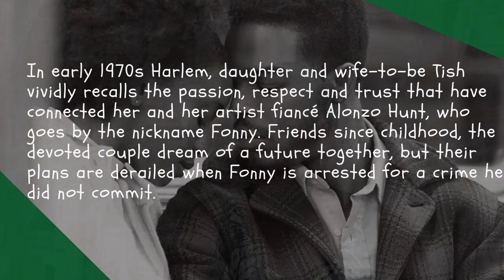If Beale Street Could Talk Trailer Reaction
This video is a reaction to the Barry Jenkins'  new movie, 'If Beale Street Could Talk'
If Beale Street Could Talk takes place in early 1970s Harlem, daughter and wife-to-be Tish vividly recalls the passion, respect and trust that have connected her and her artist fiancé Alonzo Hunt, who goes by the nickname Fonny. Friends since childhood, the devoted couple dream of a future together, but their plans are derailed when Fonny is arrested for a crime he did not commit.